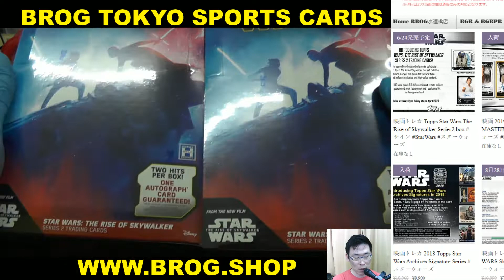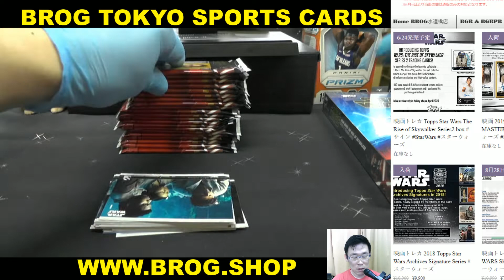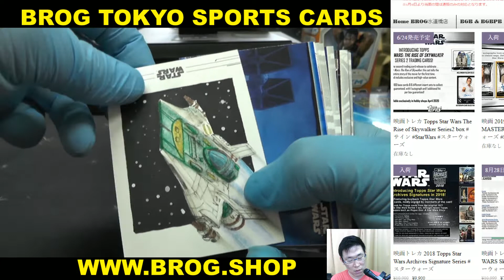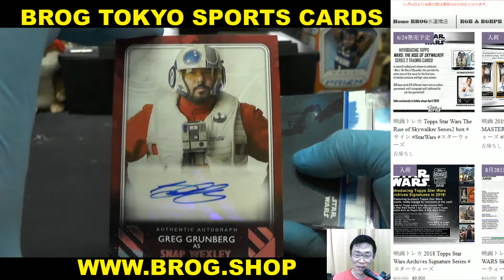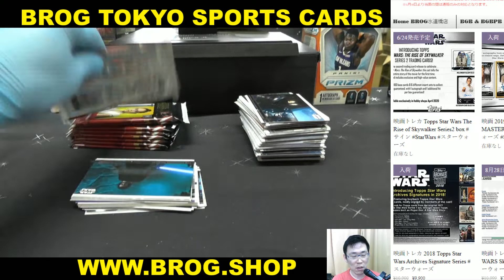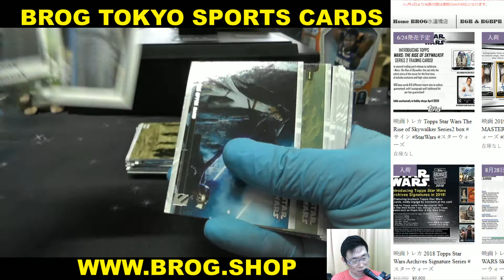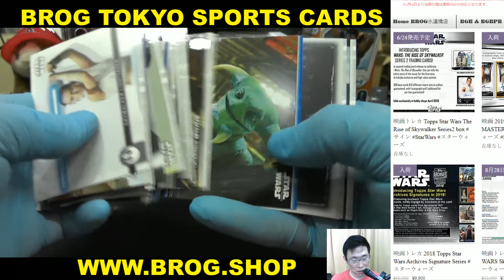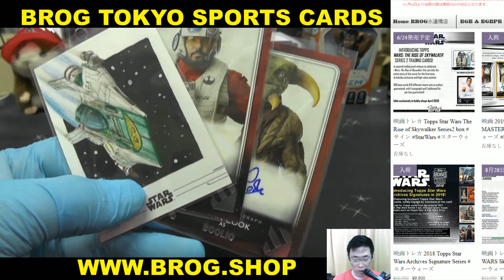TAKE BGBPB 2020 TOPPS STAR WARS RISE OF SKYWALKER SER.2 2BOX BREAKS BROG水道橋店 トレカ開封動画 スターウォーズ